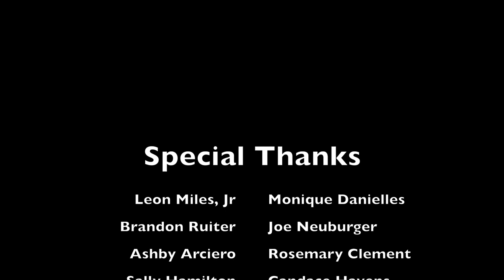Anything Nice to Say: Robin Hood (2018)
How many Robin Hoods does it take to conquer England? Well, it hasn't been done yet. Here's the latest bad Robin Hood movie in a long line of bad Robin Hood movies.